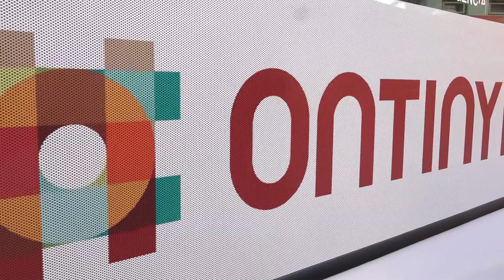Bus Urbà Gratuït - Ajuntament d'Ontinyent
🚍 L’Ajuntament d’Ontinyent celebra des d’aquest dilluns el primer any de prestació del servei gratuït de bus urbà amb el repartiment d’un miler de mascaretes “Tèxtil Ontinyent” entre les persones usuàries.